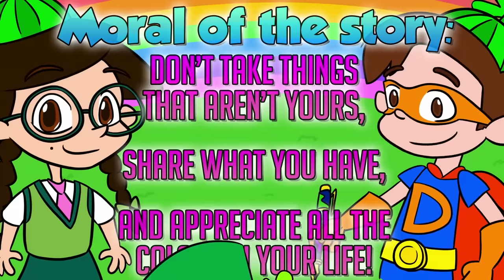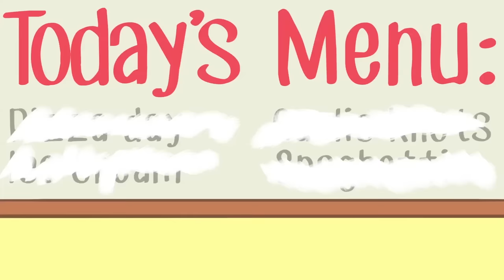Superheroes Rule! Best Bad Guys, Monsters, Jetpacks, & More! | Cool School Compilation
Happy Superhero Day! Cool School is all about superheroes! Whether it’s a DIY jetpack, a superpower wiki, or Drew Pendous fighting off bad guys, this compilation is totally SUPER!

Stupendous Drew Pendous Fights a Monster Under the Bed | A Superhero Story- 0:14
SUPERHERO NURSERY RHYMES - The Itsy Bitsy Spiderman!- 3:40
Super Drew Pendous Saves Color From Grace Cale | A Stupendous Drew Pendous Superhero Story- 7:10
Drew Pendous and His Evil Twin Ray Blank | A Stupendous Drew Pendous Superhero Story- 11:32
Super Drew Saves the Dinosaurs with his Mighty Pen Ultimate | A Cool School Superhero Story- 16:35
Baa Baa Black Sheep ft. Batman | A Cool School Nursery Rhyme for Kids- 19:08
Stupendous Drew Pendous Saves the First Day at Cool School | A Superhero Story- 21:48
Superhero Jetpack Craft | Drew Pendous | A Cool School Craft with Crafty Carol- 25:16
Superhero Notebook Craft - Wonder Woman, Batman & Superman! | A Cool School Craft with Crafty Carol- 31:50
Superheroes & Super Powers | Wiki for Kids at Cool School- 39:12